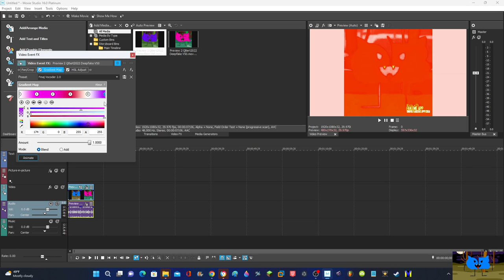How to make Gmaj Vocoder 2.0